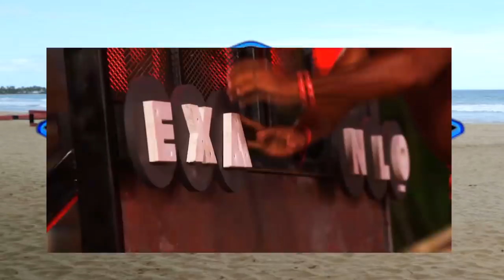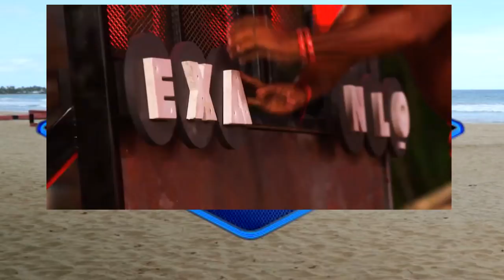EXATLON ESTADOS UNIDOS AVANCES (CAPITULO 155) ELLOS PIERDEN Y ELLOS GANAN SE LLEVAN…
(ESTE CANAL NO APOYA LA PIRATERIA)